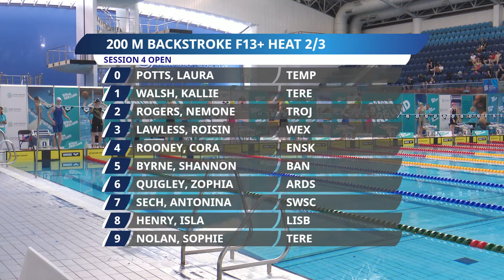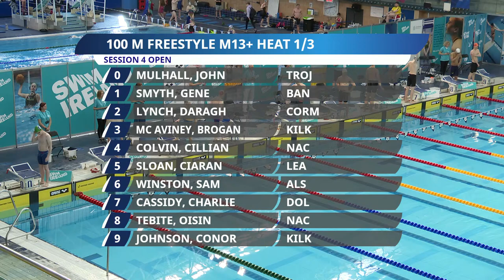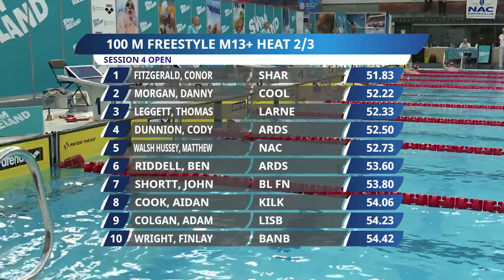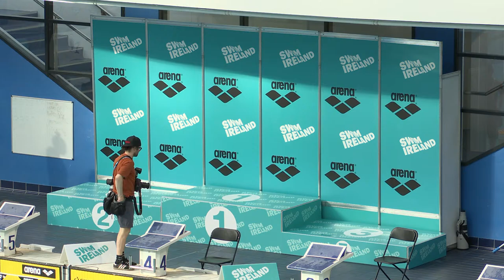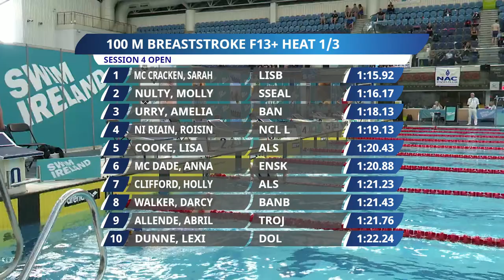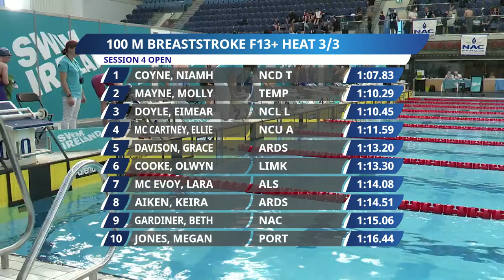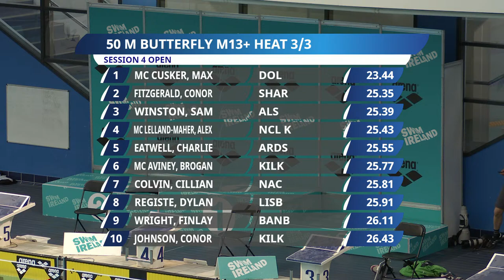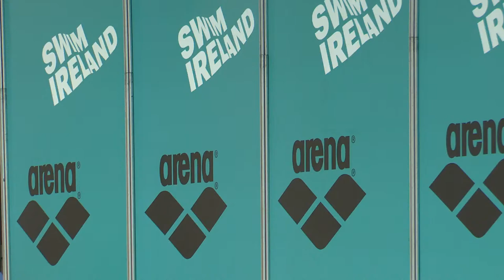Irish Open Championships (50m) - Session 4 - Wednesday 20th April 2022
Live Streamed from the National Aquatic Centre Dublin